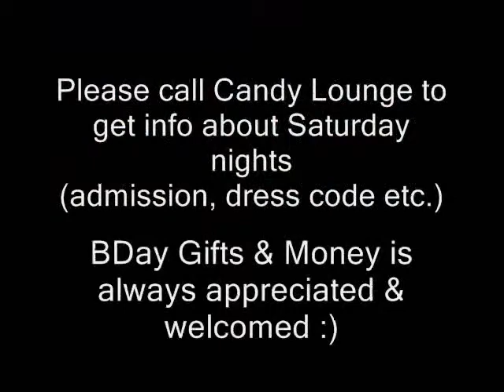Come Party with Black aka Harlem Sat Nov 26 2011 at CANDY LOUNGE BX NY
Sat Nov 26, 2011 come party with Black aka Harlem @ Candy Lounge on fordham rd in the Bronx NY ***Make sure u call the lounge before u come Saturday to see whats the admission, dress code etc.. is NO EXCUSES NOT 2 COME SO I'LL SEE YALL SATURDAY